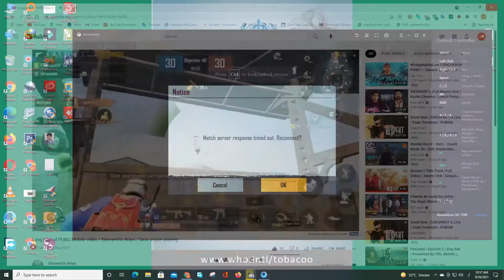BEST LIVIK MATCH IN MY LIFE || PUBG Mobile || Kingo Gaming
Welcome to the world of Kingo Gaming. This video is about LIVIK PUBG MOBILE FUNNY GAMEPLAY